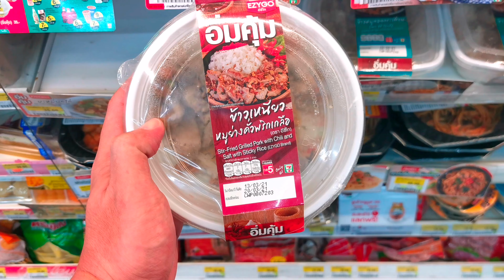รีวิว ข้าวเหนียว หมูย่างคั่วพริกเกลือ อิ่มคุ้ม EZYGO ของ 7-11 อร่อยไหมเดี๋ยวรู้กัน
ข้าวเหนียวหมูย่างคั่วพริกเกลือ
นี่คือข้าวกล่องเซเว่นที่ผมยอกเลนว่า
อร่อยมากที่สุด!
ผมชอบกินข้าวเหนียวอยู่แล้ว
มาเจอเมนูนี้บอกเลยว่าโดนใจ!!!
หมูอย่างนุ่ม
ข้าวเหนียวก็นิ่ม
รสชาติอร่อยลงตัวที่สุด
ที่สำคัญคือไม่เผ็ดเกินไป
เด็กกินได้ผู้ใหญ่กินดี
โคตรประทับใจเอาไป 10 เต็ม 10 ครับ

อุปกรณ์ถ่ายทำคลิป
Manfrotto 035 + 224RC
ULANZI ST-14
อุปกรณ์จัดแสง
AMBITFUL AL-20
ตัดต่อใน KINEMASTER